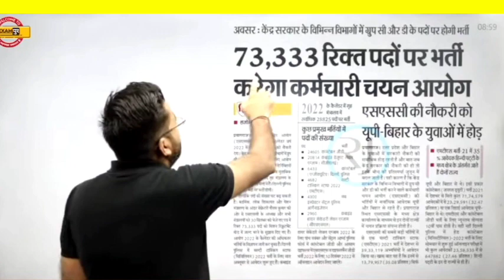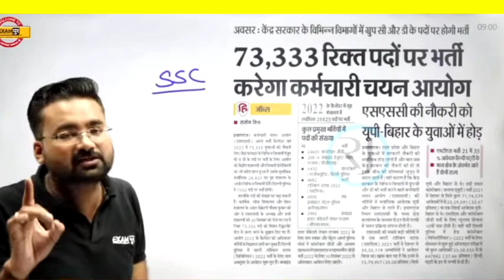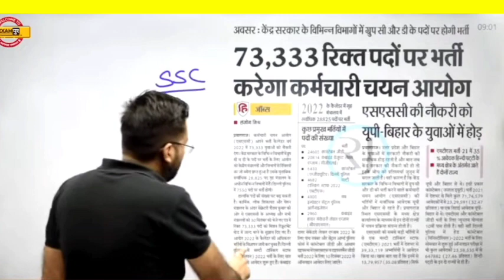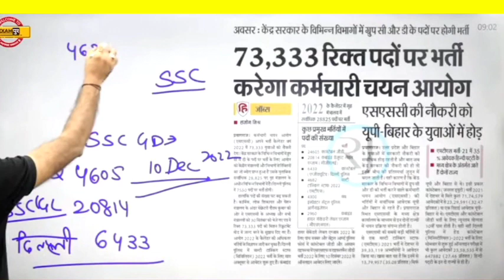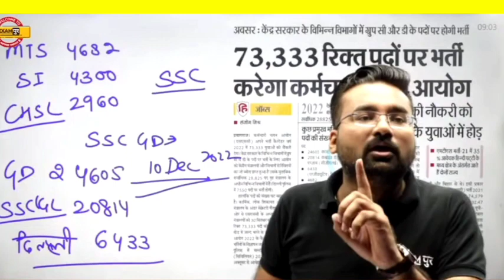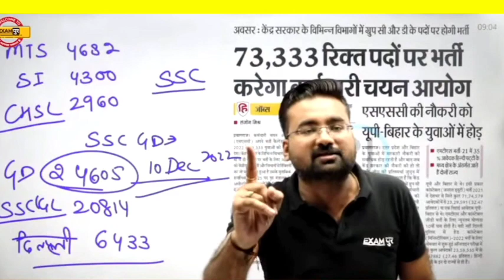SSC Upcoming 73333 Recruitment | SSC Upcoming new vacancy 2022-23 | SSC में बम्पर भर्ती